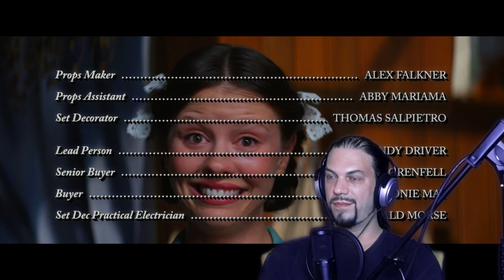Shandor reacts to PEARL (2022) - FIRST TIME WATCHING!!!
In today’s video I’m watching the 2022 horror/slasher „Pearl”, a prequel to the 2022 slasher „X”, which I enjoyed very much.
„Pearl” stars Mia Goth, Tandi Wright, David Corenswet and Matthew Sunderland.
Have fun!

Time stamps:
00:00  Intro
00:57  Movie reaction
26:21 Closing thoughts & saying goodbye